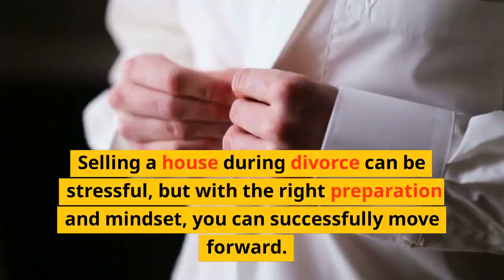Selling a House During Divorce in New Jersey - We Buy Houses Cash in NJ - Yes I Pay Cash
If you're going through a divorce and need to sell your house in New Jersey, here's what you need to do.
First, make sure both parties agree on the asking price and hire a reputable real estate agent.
Next, prepare your home for sale by decluttering, cleaning, and making any necessary repairs.
Consider staging the house to make it more attractive to potential buyers.
Lastly, be prepared to compromise and negotiate during the selling process.
Selling a house during divorce can be stressful, but with the right preparation and mindset, you can successfully move forward.

Sell your house during divorce in Newark, Elizabeth, Plainfield, Trenton, Camden and all of New Jersey.

Yes I Pay Cash - We Buy Houses | I Pay Cash For Homes NJ